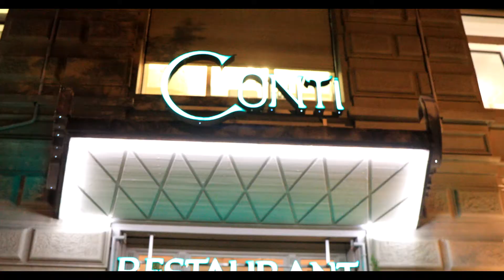SUPERBE ANNIVERSAIRE DE FLORINNE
SUPERBE ANNIVERSAIRE DE FLORINNE A CONTI OPERA ZURICH